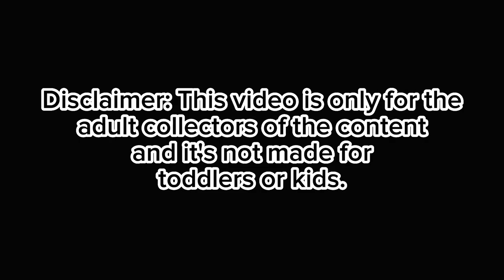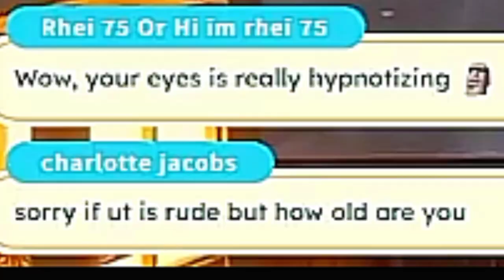Some wise words from the Yokai Vtuber Girl! 👻❤️ | Inami Yoki Vtuber clip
I'm clipping and subtitling this video for almost 3 to 4 hours just to finish this on my 64 GB memory 2021 Budget phone and it's worth it all the time 😂.